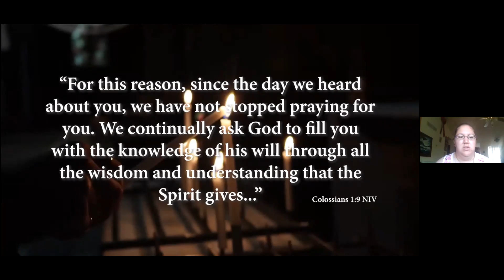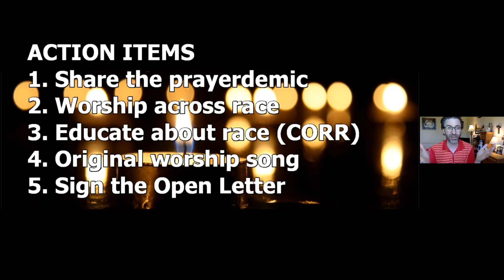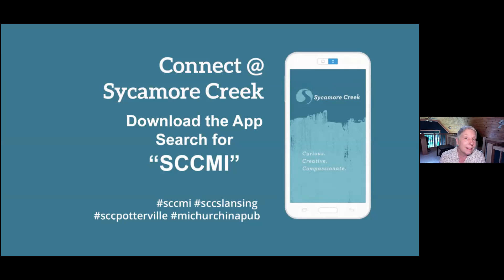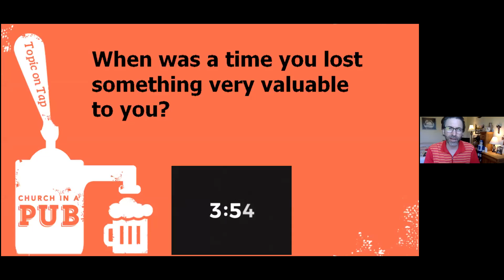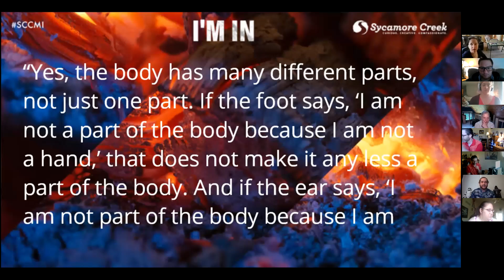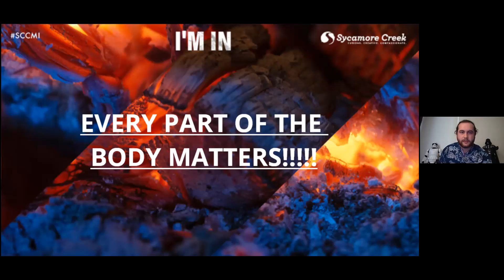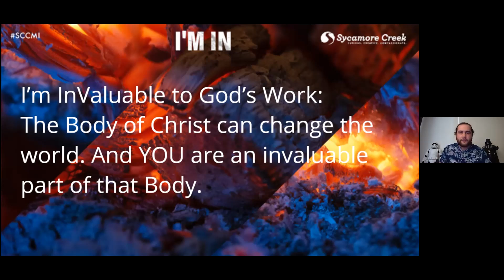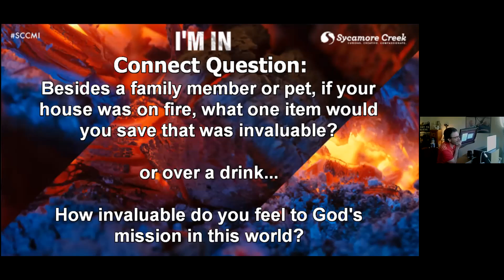I'm INvaluable | LIVE EPISODE | I'm In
There's a fire inside you. You have a God-given purpose waiting to be discovered. You have people around you ready to encourage you. And you may not know it yet, but you have everything you need to chase your passion. We just have one question for you: Are you in?

May 31 – EP1 | I'm INvited
June 7 – EP2 | I'm INvaluable
June 14 – EP3 | I'm INfluential
June 21 – EP4 | I'm INvested
June 28 – EP5 | I'm INitiated

Sundays
9:00 AM – Online @ Potterville
10:30 AM – In person @ Potterville
10:30 AM – In person & Live-streamed @ S Lansing
10:30 AM - In person @ Eastwood (2nd Sundays beginning in May, Grand Opening Oct 1)